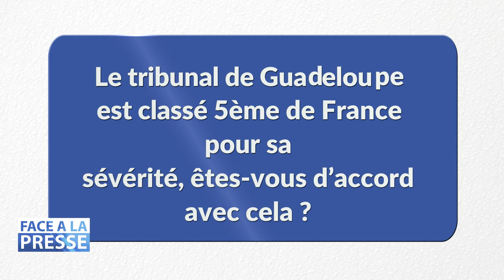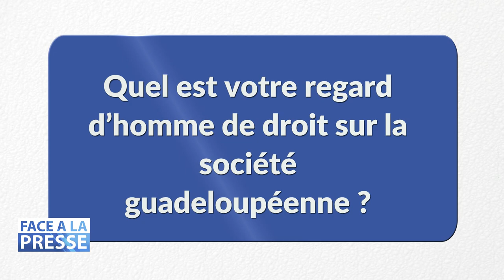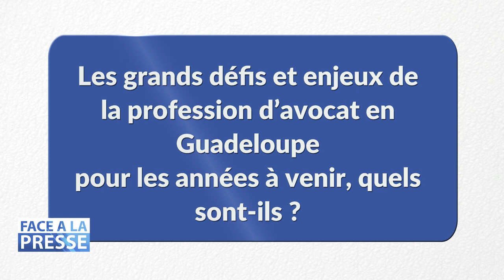Face à la Presse avec Charles NICOLAS - PARTIE 2